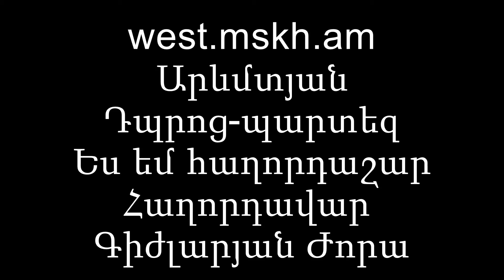Ես եմ հաղորդաշար #17